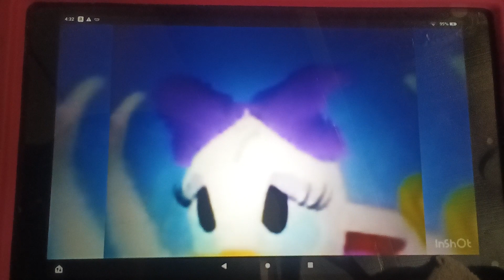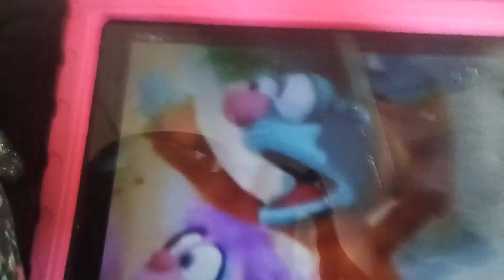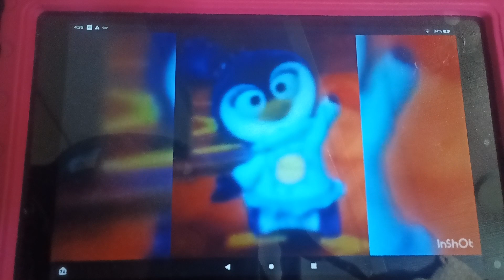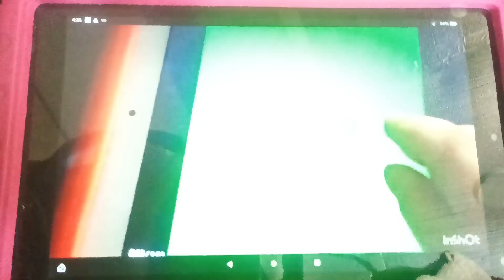Daisy should get full movie